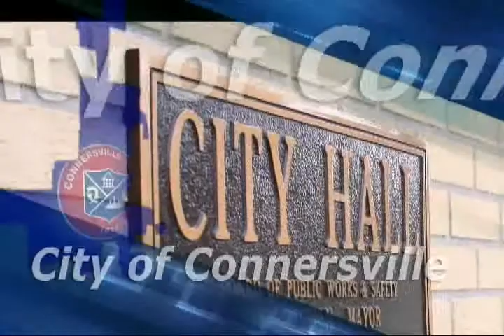Commissioners March 17, 2015